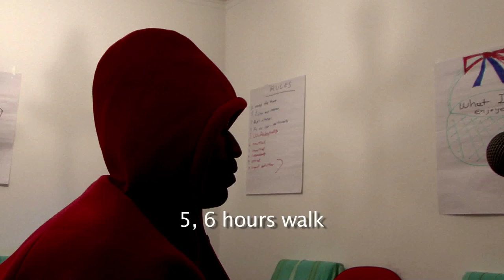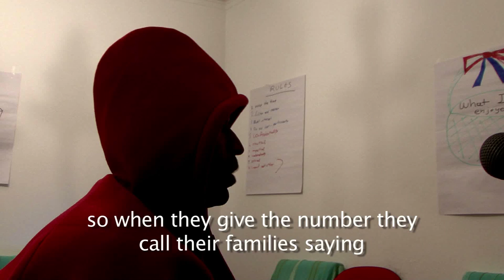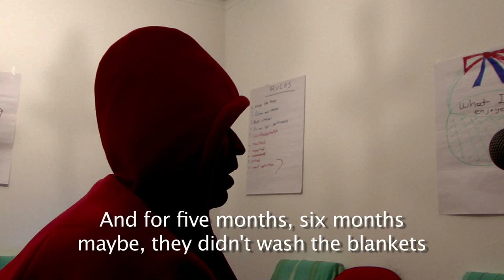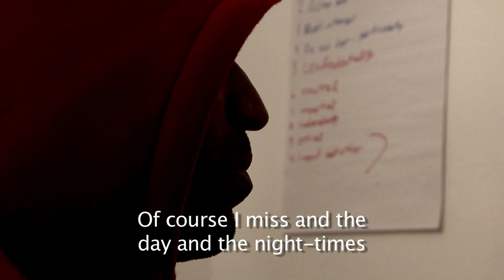Migrants Detained in Greece on Their Way West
Many migrants who leave war-torn homelands thinking better days await in Europe make a perilous journey westward only to wind up detained for months in Greece and other countries.